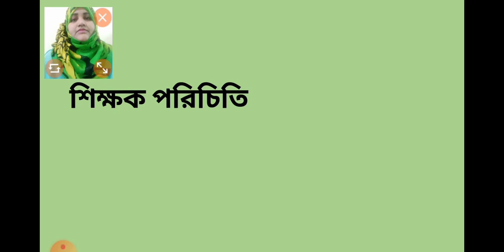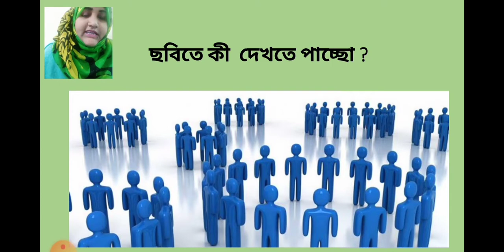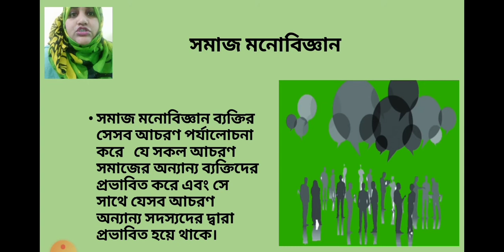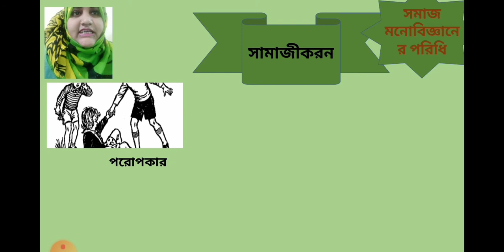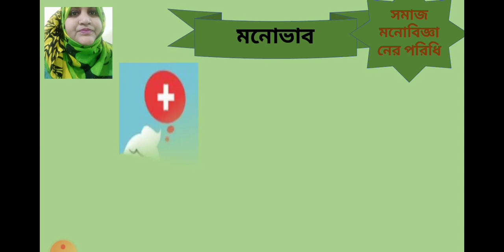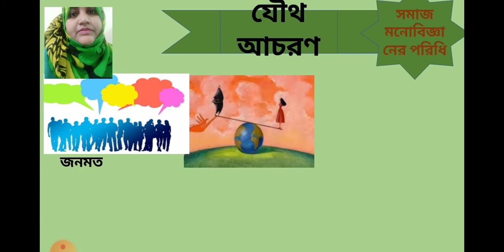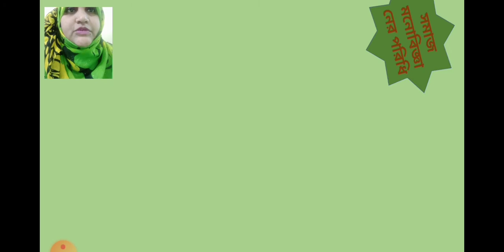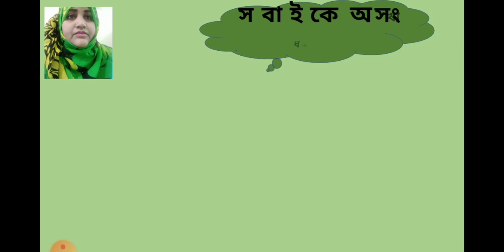সমাজ মনোবিজ্ঞান(Social Psychology); উচ্চমাধ্যমিক মনোবিজ্ঞান ১ম পত্র।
# আজকের পাঠঃ সমাজ মনোবিজ্ঞান(Social Psychology); উচ্চমাধ্যমিক মনোবিজ্ঞান ১ম পত্র;
১ম অধ্যায়(মনোবিজ্ঞান পরিচিতি)।